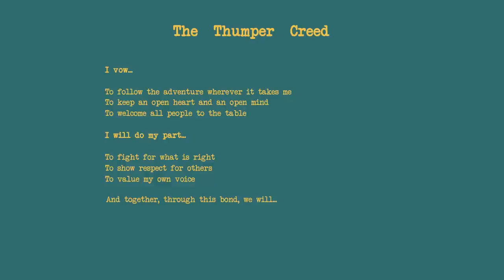Our Story Begins | Rat Queens RPG | Chapter 1, Episode 1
Mercenaries, adventurers, a straight up mess. These are the 'Rat Queens', one of the many bands of warriors, mages and thieves that roam the world. The dwarven warrior Violet, the halfling thief Betty, the human cleric Dee, the elven mage Hannah, and the orc warrior Braga smite, bash and stab their way through all sorts of epic adventures in and around their hometown of Palisade. With a diverse cast both in and out of character, the official Rat Queens RPG can only be seen on Hyper RPG.

RPG System - Dungeon World, a Powered by the Apocalypse system (Sage Kobold Productions):

'Rat Queens' is an ongoing comic book series created by Kurtis J Wiebe and published by Image Comics

Donate to us for free by testing apps on your mobile. Visit Rechaaarge for more details:

Listen to the Podcast or Search 'Hyper Rabbit Power Go - TTRPGs' on Your Favorite App

Mailing Address

Attn: Rat Queens
Hyper RPG
PMB 412
8309 Laurel Canyon Blvd.